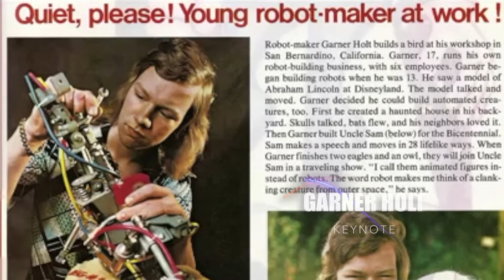CISC Symposium 2023 Keynote Promo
The CISC Leadership Symposium has always been a space for educators throughout California to connect, collaborate, and learn. Join us at beautiful Monterey in 2023 as we push Fast Forward and discover how best to inspire transformation, ignite leadership, innovate teaching & learning, and impact equity. The 2023 symposium will be packed full of memorable experiences, implementable practices and more.

We hope to see you in Monterey on February 22, 2023!

Follow on Twitter @ciscsymposium